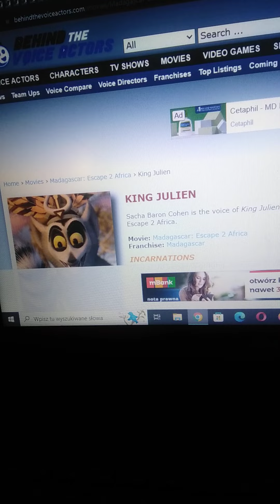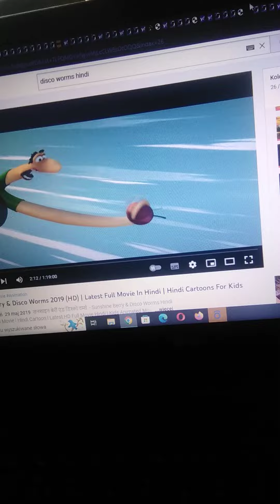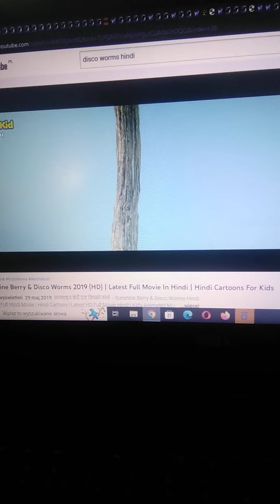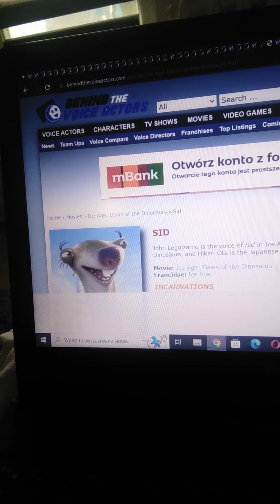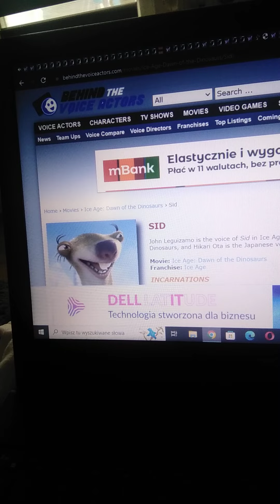disco toons part 1 Sid and manny great adventures of